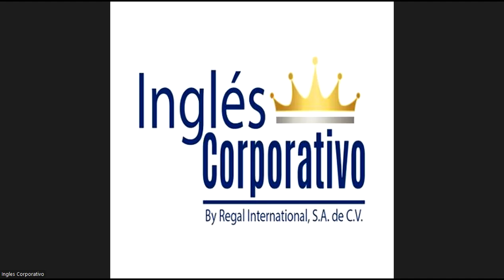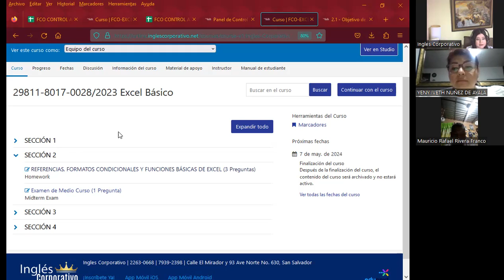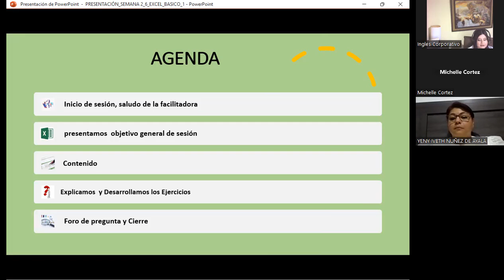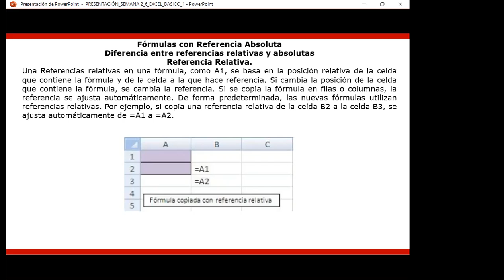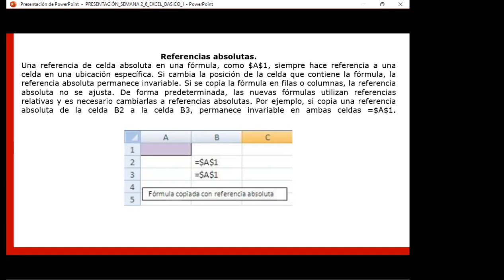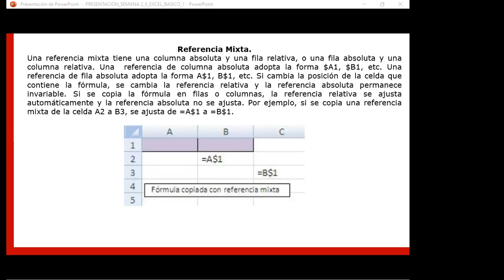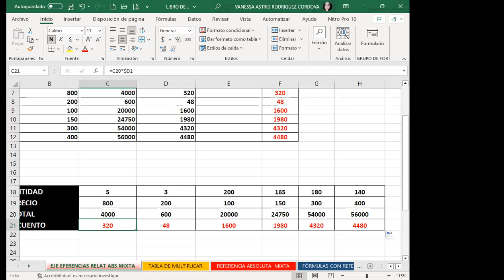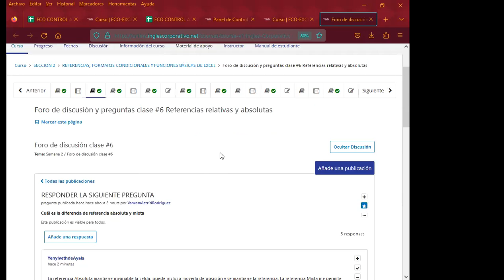Sesión06-09-06-23-29811-8017-0028/2023-Rodríguez-Referencias relativas y absolutas